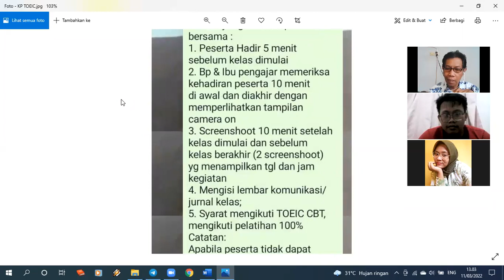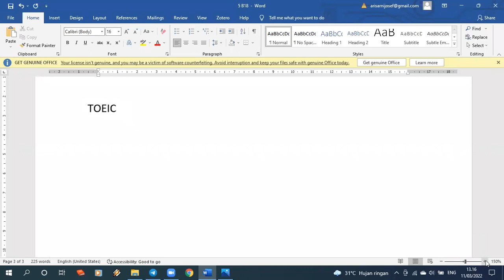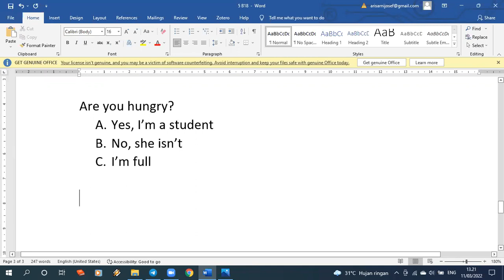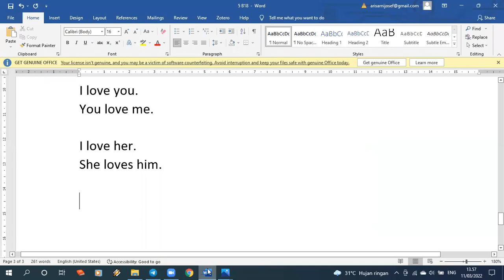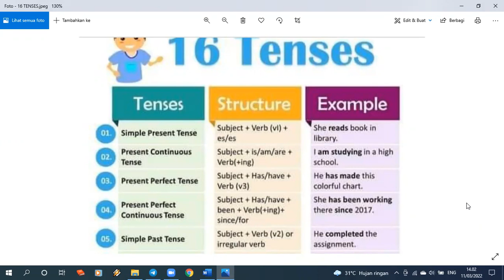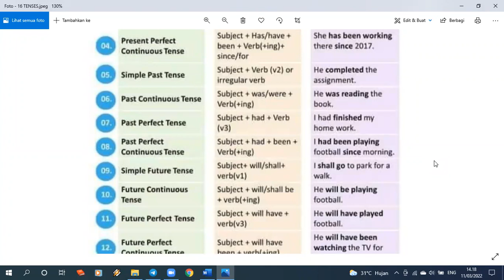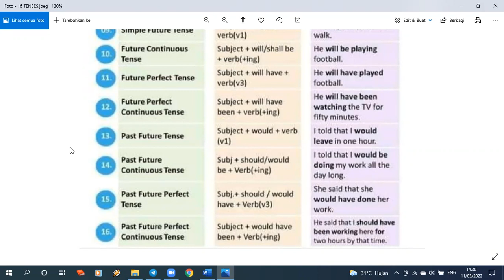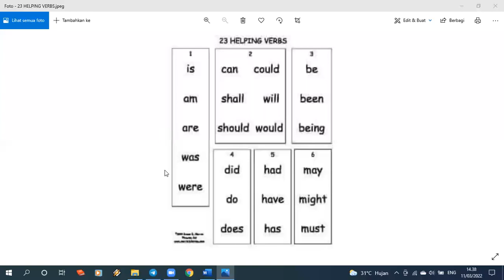TOEIC 1: INTRODUCTION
TOEIC adalah sertifikasi tes bahasa Inggris yang digunakan untuk masuk ke dunia kerja. Video ini terutama bisa digunakan untuk persiapan menghadapi tes TOEIC tetapi bisa juga untuk belajar bahasa Inggris bagi siapa saja. Video ini adalah tatap muka pertama. Tatap Muka yg lain bisa dilihat di video yg lainnya. Terima kasih untuk yang sudah nonton video ini.

Pak Marcel